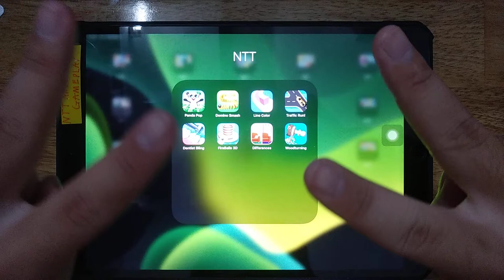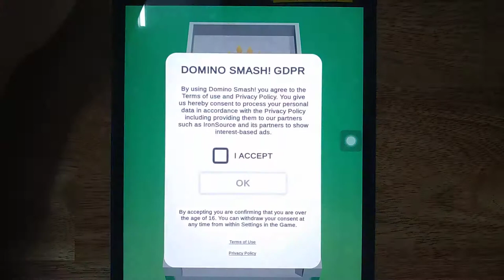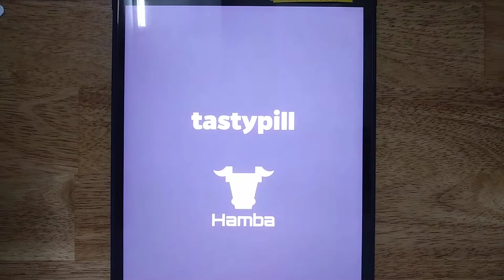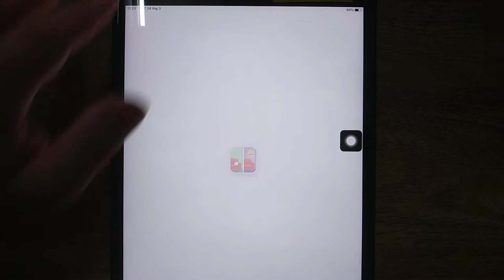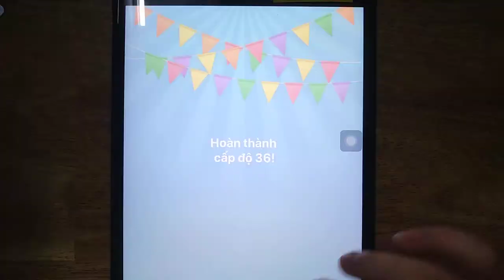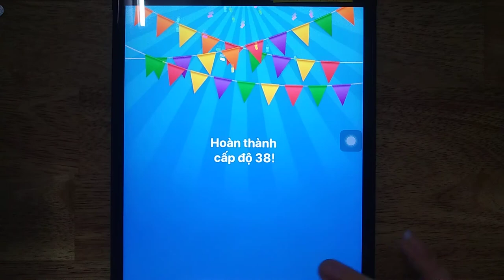Panda Pop, Domino Smash, Line Color, Traffic Run, Highway, Dentist Bling, FireBalls 3D, Differences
Panda Pop, Domino Smash, Line Color, Traffic Run, Highway, Dentist Bling, FireBalls 3D, Differences, Woodturning

Android GamePlay
iOS GamePlay
iPad GamePlay
GamePlay Walkthrough